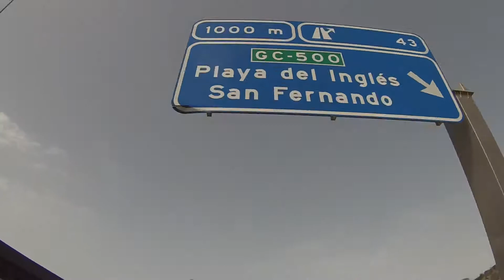Trip Canarias 2016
if i could spend of my life with my people..

orishas- lkilo